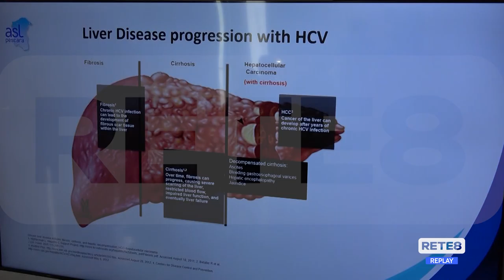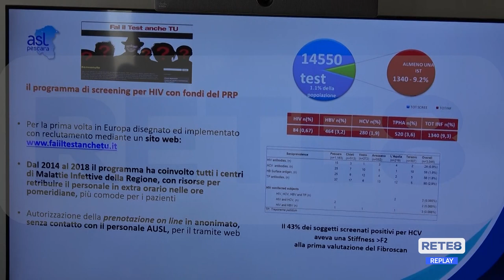Pescara - Epatite C: la Asl avvia lo screening gratuito